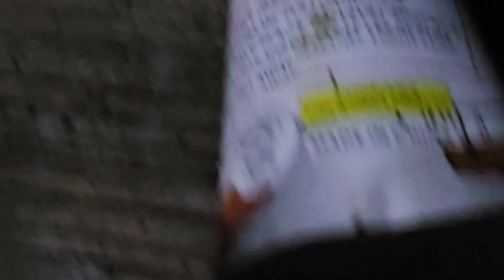Exploding Bin Laden Noggin